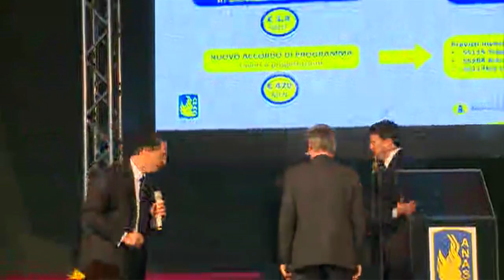Renzi interviene al cantiere stradale sulla SS 640 Agrigento/Caltanissetta (16/11/2016)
Caltanissetta, 16/11/2016 - Il presidente del Consiglio, Matteo Renzi, ha visitato il cantiere stradale sulla SS 640 Agrigento/Caltanissetta per la firma del Patto Anas-Regione Sicilia.